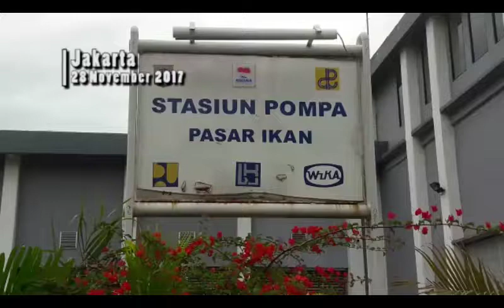Anies Cek Kesiapan Stasiun Pompa Pasar Ikan